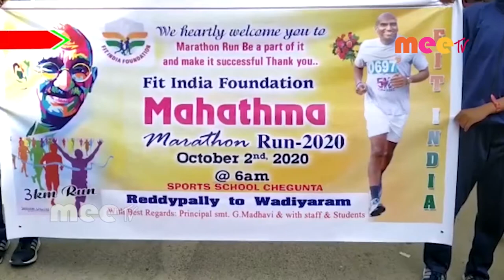అహింస //02.10.2020//MRRTV NEWS//